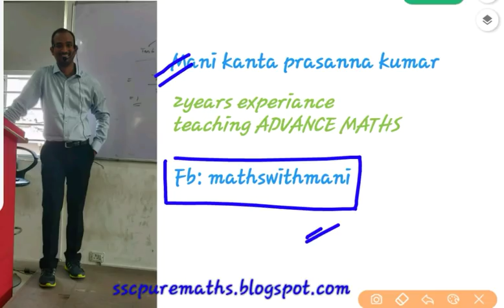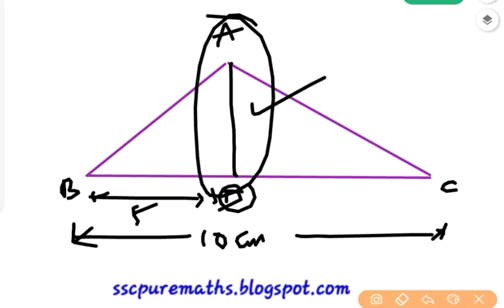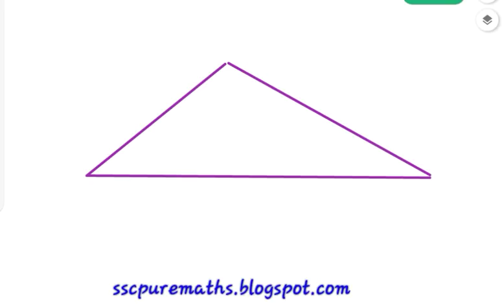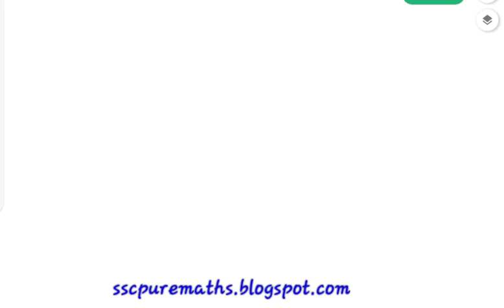Geometry & Mensuration in Telugu | Isosceles Triangles Properties | Part - 30 | MathswithMani